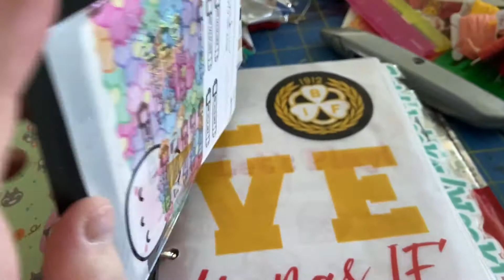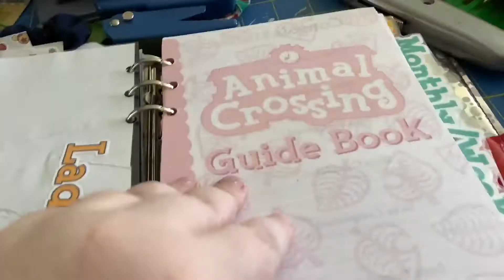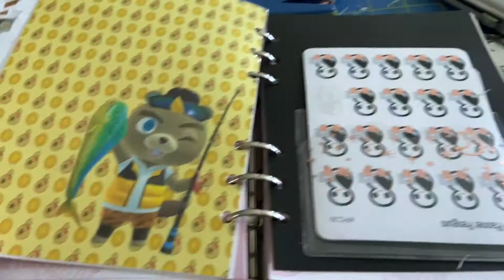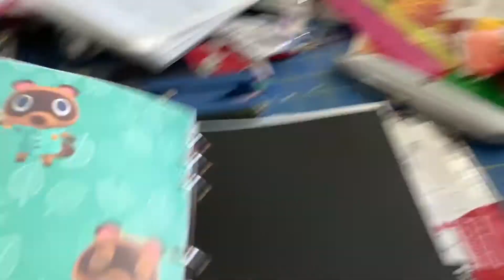ACNH planner flipthrough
My animal crossing planner